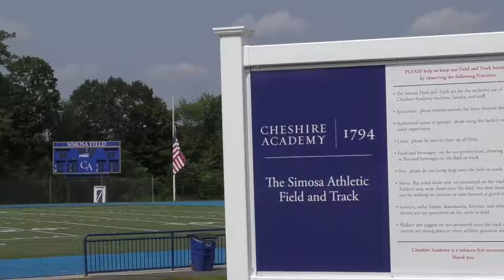Cheshire Academy 2018 Fall Preseason Hype Video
The Cats take the field for Day 1 of preseason camp in the fall of 2018.